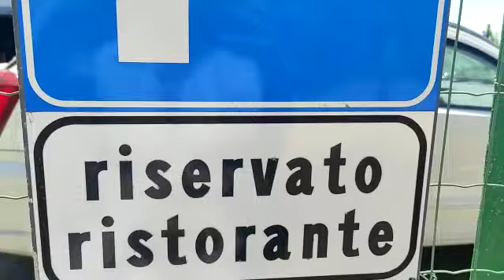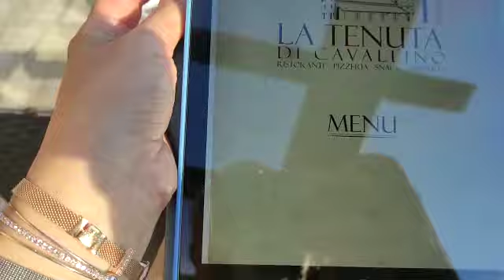Италия💕Адриатика с песчаным пляжем, морепродукты...ловлю приятные мгновенья